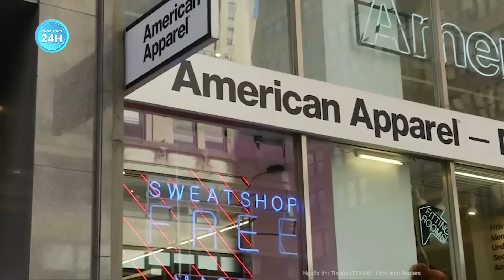Israel oanh tạc dữ dội ở miền Nam Dải Gaza chỉ vì Hamas cố thủ làm trái điều răn đe | Tin mới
Xung đột Israel Hamas | Israel oanh tạc dữ dội ở miền Nam Dải Gaza chỉ vì Hamas cố thủ làm trái điều răn đe
Theo hãng tin Reuters, từ khi yêu cầu người dân Gaza di tản về phía Nam, quân đội Israel (IDF) đã tiếp tục tấn công các mục tiêu trên khắp khu vực này. Tổng cộng, chính quyền ở Gaza cho biết 6.546 người Palestine đã thiệt mạng kể từ khi các cuộc tấn công của Israel bắt đầu vào ngày 7/10. Phía Israel có trên 1.400 người thiệt mạng.